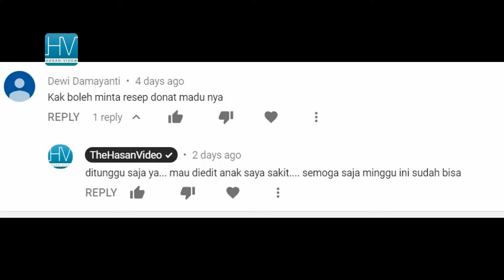DONAT MADU Super Lembut Tanpa Mikser Tanpa Cetakan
MEMBUAT DONAT MADU COCOK UNTUK USAHA RUMAHAN

1 Resep bisa jadi sekitar 24-25 biji dengan berat masing-masing @45 gr.

BAHAN-BAHAN

Sekitar 260-280 ml susu cair hangat [disesuaikan]
3 sdt ragi instan
3 Kuning telur
550 gr tepung terigu pro sedang
1 sdt baking powder
3 sdm madu, 45 gr
3 sdm munjung Mentega atau Margarin sekitar 70 gr
Sejumput garam

NOTE: Jika diulen tangan untuk mempercepat proses kalis elastis setelah diulen sampai kalis silahkan diproofing sebentar sekitar  20 menit kemudian ulen lagi hingga kalis elastis. Baru dibentuk. Selanjutnya di proofing sampai mengembang lagi sebelum digoreng. Semoga berhasil ya...

Untuk penggunaaan air itu disesuaikan karena sifat madu itu ke adonan agak alot jadi kadang diawal takaran airnya sudah pas eh pas sudah kalis ternyata adonannya masih kurang lentur dan liat. Karena itu pastikan adonannya itu agak lembek diawal. karena nantai kalau sudah kalis elastis secara otomatis adonannya jadi bakal lentur dan gak lengket.

Jika membuat setengah resep maka semua bahan dibagi 2 ya teman-teman. Dan untuk penggunaan kuning telur bisa 1 buah atau 2 buah. Yang terpenting takaran airnya disesuaikan ya.  Jika 1 resep itu zat cainya butuh sekitar 340 ml [jumlah air ditambah 3 kuning telur] karena 1 kuning telur beratnya sekitar 20 gr sehingga jika membuat setengah resep maka asumsinya ya zat cairnya itu butuh 170 ml.
Maka jika bikin setengah resep lalu cuma  menggunakan 1 kuning telur maka takaran airnya sekitar 150 ml ya... dan jika menggunakan 2 kuning telur maka takaran air jadi sekitar 130 ml. Semoga jelas ya.